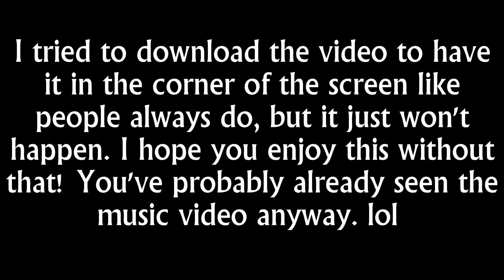Reacting to THANK U, NEXT || My First Reaction Video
Hello, lovelies!
Did you know that I love Ariana Grande and her music? No? Well, NOW YOU KNOW.